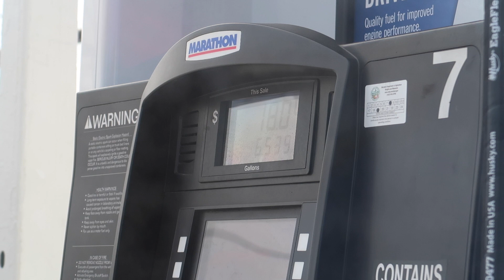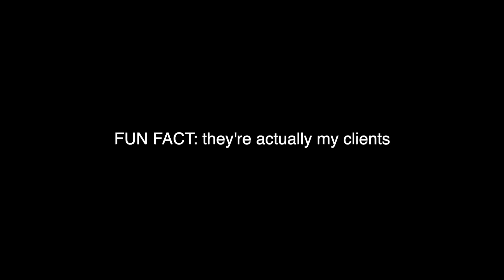MUCH BETTER THIS TIME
Camera Gear:

Backup Camera: Canon Powershot G7X Mark 2
Microphone: Rode VideoMic GO Light Weight on-Camera Microphone
Action Camera: GoPro Hero 7 Black
Backup Microphone: Rode Microphone (without batteries)
Super Wide Angle Lens: Canon Ef-S 10-22mm f/3.5-4.5
Transition Zoom Lens: Canon EF-S 18-135mm f/3.5-5.6
VLOGGING bendy tripod: JOBY GorillaPod 5K Kit